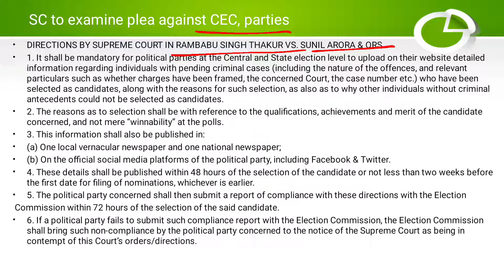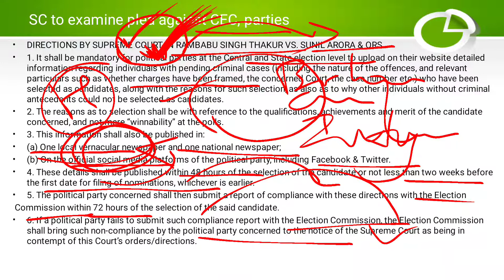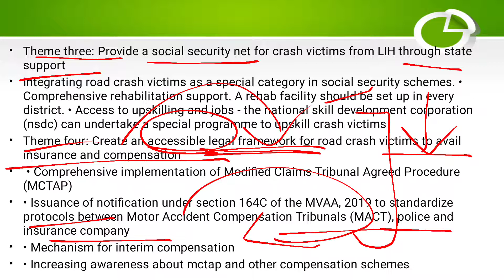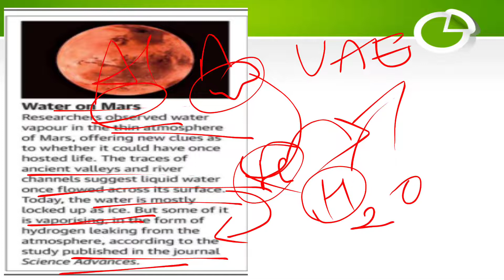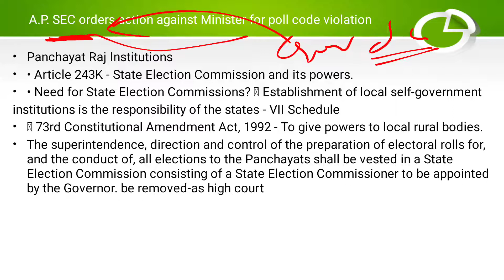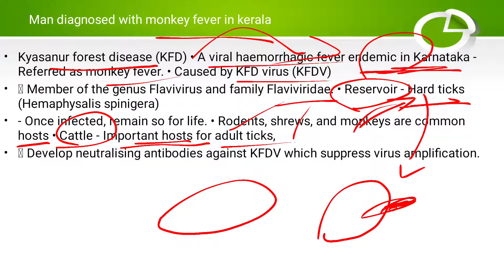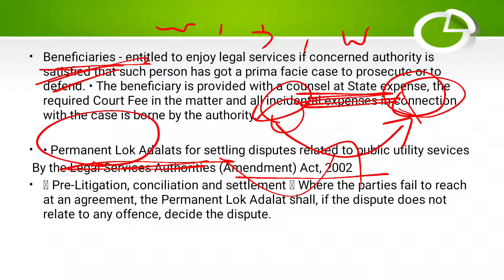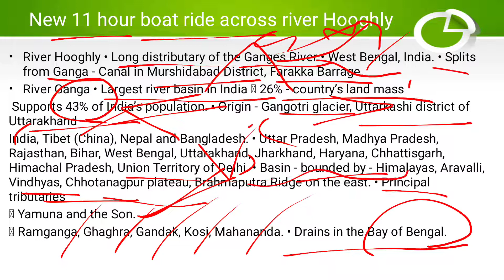"THE HINDU" NEWS ANALYSIS IN TAMIL DATED ON 14-02-2021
CURRENT AFFAIRS FOR UPSC PREPARATION
TOPICS COVERED
1.SC to examine plea against CEC, parties
2. ‘More fatalities likely among poor victims of road crashes’ -
3. Water on Mars
4. Elephant tail (Questions corner – S & T)
5. A.P. SEC orders action against Minister for poll code violation
6. Man diagnosed with monkey fever in Kerala
7. Solving cases through mediation can reduce pendency of litigations: CJ -
8. New 11-hour boat ride across river Hooghly